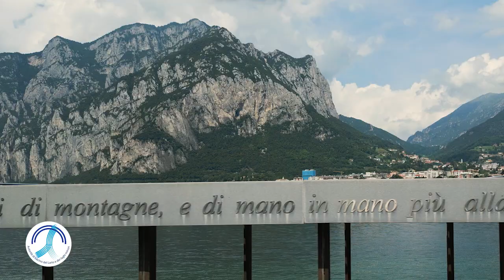AUTORITÀ DI BACINO, attracchi temporanei a Lecco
Autorità di Bacino del Lario e dei Laghi Minori